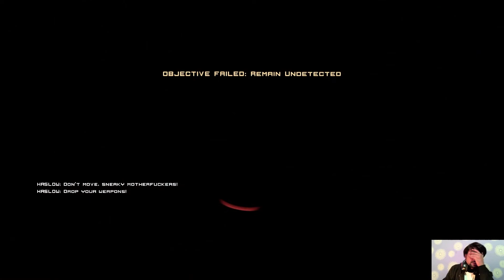Homefront || Mission 5 Heartland || Gameplay in 1080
Homefront is a first-person shooter video game developed by Kaos Studios and published by THQ. The game tells the story of a resistance movement fighting in the near-future against the military occupation of the Western United States by a Korea unified under Kim Jong-un.

Mission Plot::
After escaping Colorado, the squad finds itself in no man's land. They will have to bargain for the last piece of Boone's plan, a helicopter, with a gang of American survivalists. Stories of paranoia and savagery are the stuff of nightmares.